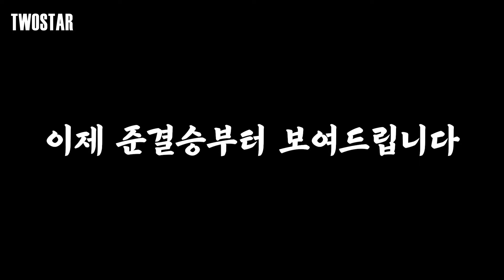현실판 우리는 챔피언이 우리나라에서 열렸습니다| TAMIYA TMAC 2024 인천 파라다이스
투스타 멤버쉽 가입으로 혜택을 누려보세요.